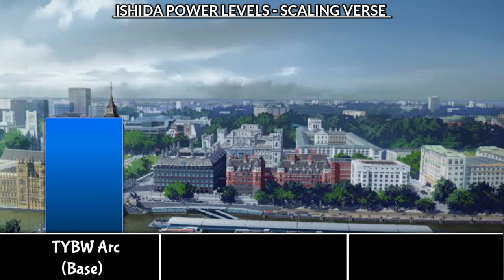URYU ISHIDA POWER LEVELS EVOLUTION - BLEACH POWER LEVELS - SCALING VERSE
Hello everyone welcome back to another power level video! and today i am gonna do Uryu ishida power levels evolution over the years i hope you will like it.